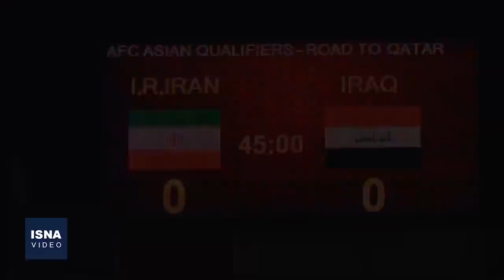خلاصه دیدار فوتبال ایران و عراق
در ادامه رقابت‌های انتخابی جام جهانی فوتبال قطر، دیدار تیم‌های ملی فوتبال ایران و عراق پنجشنبه شب (٧ بهمن) در ورزشگاه آزادی تهران برگزار شد. این دیدار در نهایت با برتری یک بر صفر ایران به پایان رسید تا تیم ملی فوتبال کشورمان صعود خود به جام جهانی را قطعی کرده باشد.